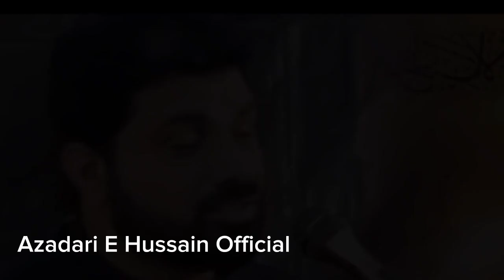Imam Hussain as Nay Karbala Ko Muallah Kesy Banaya? | Waqia Karbala | Allama Asif Raza Alvi